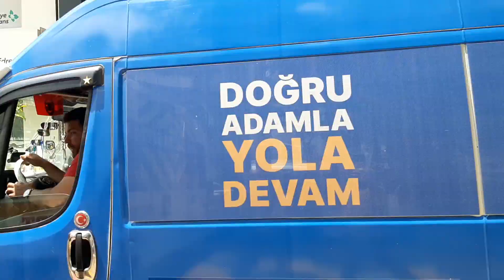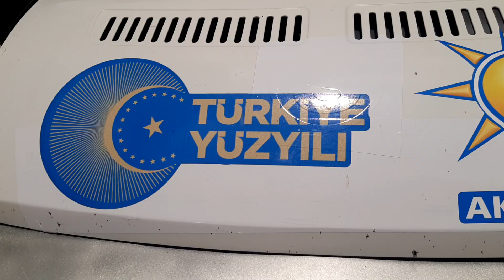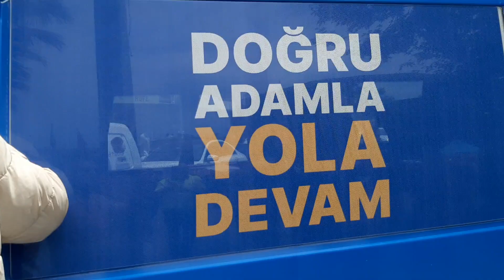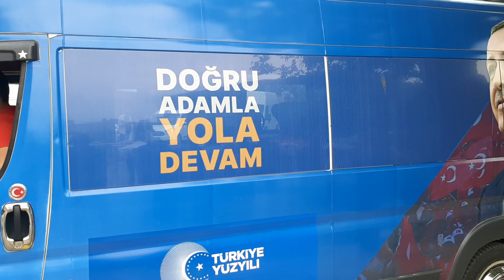Edremit ak parti meydanda coştu